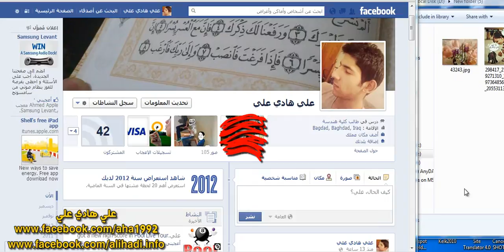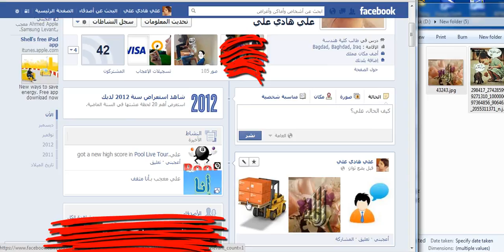اضافه اكثر من صوره بالسحب والافلات في الفيس بوك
السلام عليكم
يوضح هذا الفديو طريقه اضافه اكثر من صوره في المنشور عن طريق السحب والافلات في الفيس بوك
يمكن استخدام هذه الخاصيه في البروفايل الخاص بك ، والكروبات

تحياتي لكم
علي هادي علي